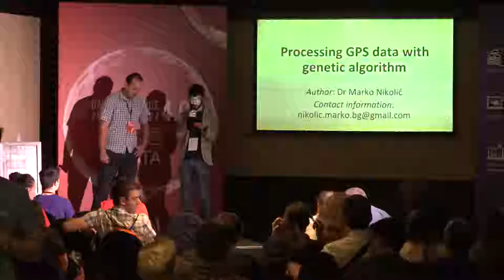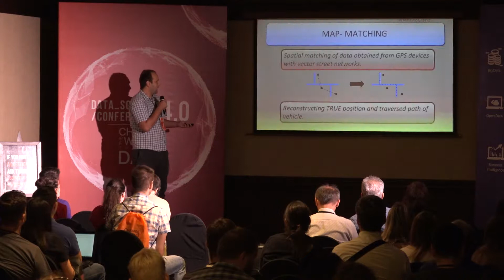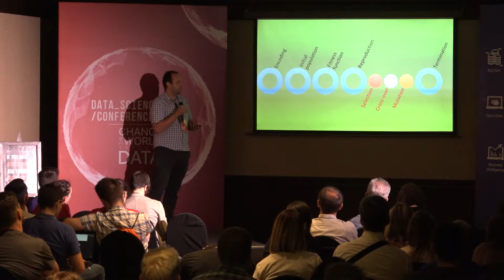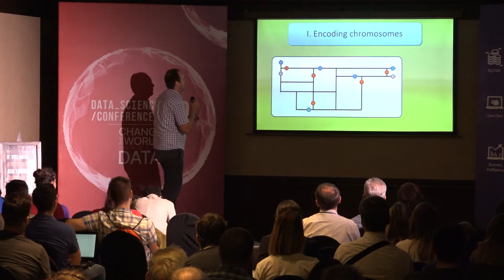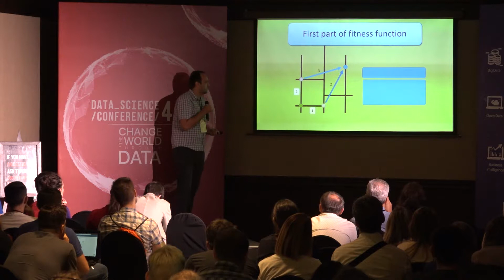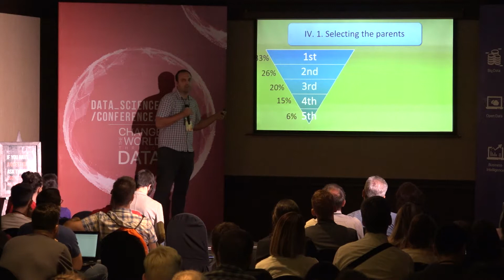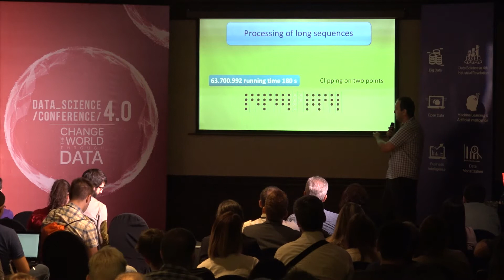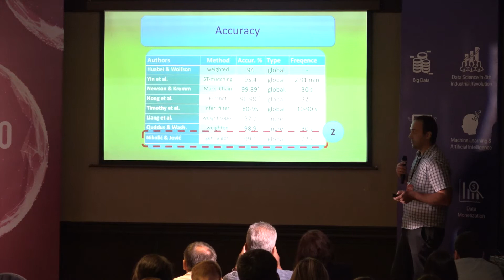[DSC 4.0] Implementation of genetic algorithm in problem of processing GPS data - Marko Nikolic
This talk will be based on findings published in paper ""Expert system with application"", which was the best ranked paper for Artificial Intelligence by Google for 2016 year ( link of the paper

During the first part of the talk, brief theory about genetic algorithm will be presented, as well as its implementation in process of data mining and optimization. The second part will introduce the problem of accurate processing of GPS data of the vehicles, which is important aspect for reconstructing the route and the position of vehicles on the street network. The third part will introduce and present novelty methodology proposed in paper, in which is used genetic algorithm, dynamic time wrapping and dynamic programming techniques (the main part of the talk). Beside this, this part will present useful code examples made in Python of some techniques used in genetic algorithm and research. Final part will present results of tests and findings of research. Model is tested on real data collected from the street network of Belgrade, which yielded good results with regard to accuracy (the most accurate model for sparse GPS data) and running time.

This problem may concern public who are interested in automation vehicles, navigation on maps and spatial analyses. Moreover, because genetic algorithm is usually used as method for optimization, one of the interesting part of this research is that this algorithm is used for processing the data instead.

This talk was presented by Mr. Marko Nikolic, Data Scientist at Bravo Systems, during Data Science Conference 4.0, as a part of ML & AI track.